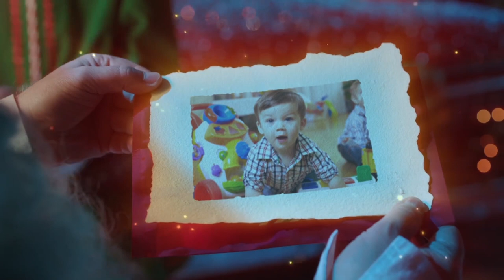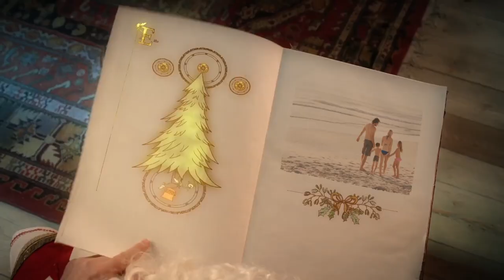Święty Mikołaj od ELFI (S) Elf Fajtłapa